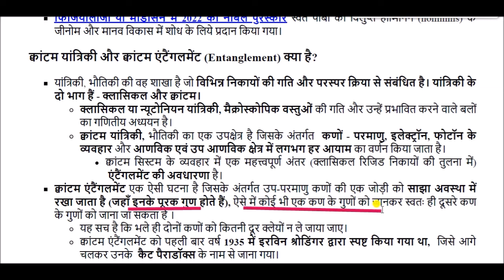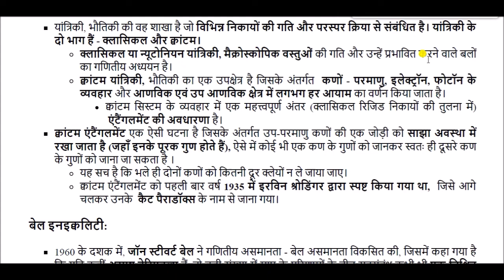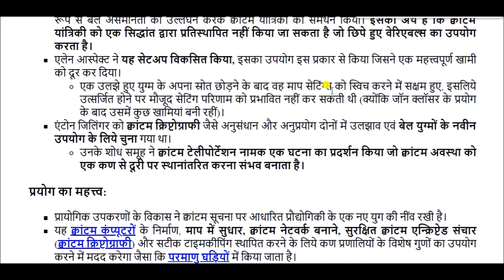भौतिकी में नोबेल पुरस्कार 2022 || Nobel Prize in Physics 2022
Nobel Prize in Physics 2022 for All Competitive Exams like SSC, Railway, IB, Bank, UPSC, BPSC, MPSC, PCS, etc.